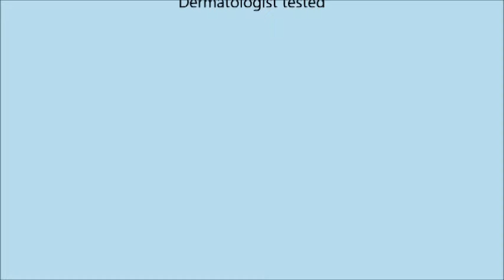N Y C New York Color Smooth Skin Loose Face Powder, Translucent, 0 7 Ounce